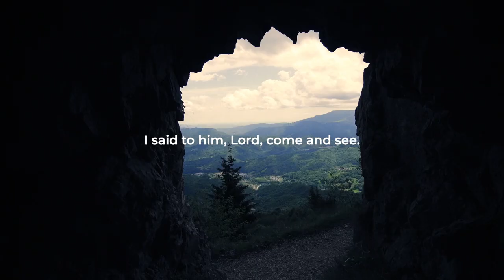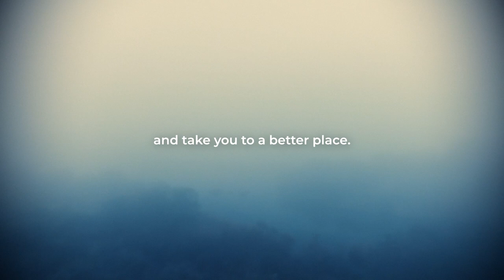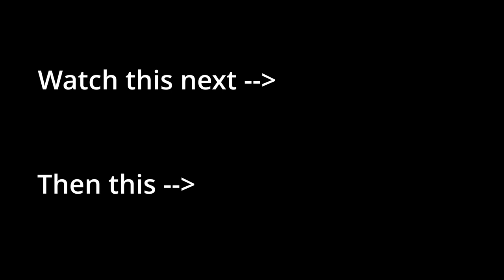What breaks Jesus' heart? Unveiling His compassion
Jesus wept.  In the text, we read that Jesus cried on two different occasions.  Each occasion shows two unique reasons on why he weeps.  In both occasions, he is showing deep emotion and love for the people around him, but for two completely different reasons.

▬▬▬▬ Video Chapters ▬▬▬▬
0:00 1st Time Jesus cries
1:20 Hebrew word - dakruo
1:55 2nd Time Jesus cries
1:57 Hebrew word - klaio